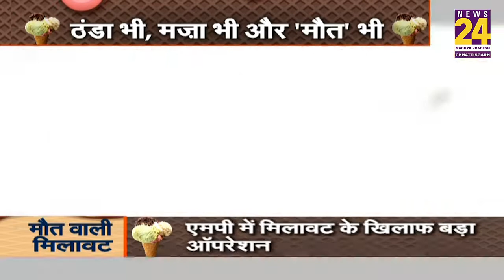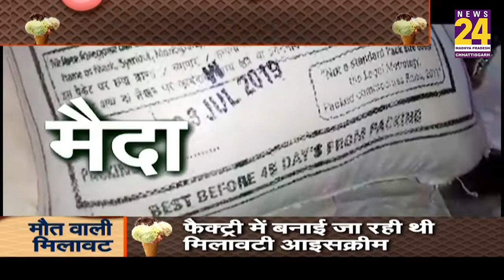Katani में ब्रांडेड कंपनी के रैपर में नकली आइसक्रीम